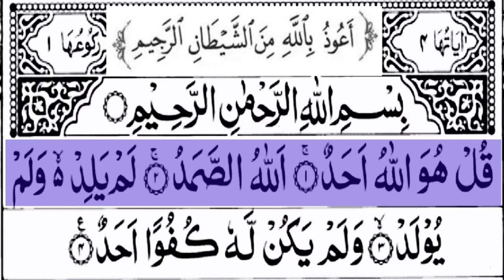Surah Ikhlas, Surah Al Ikhlas🕋سورہ الاخلاص🕋Full HD Text with highlights❣️Riyaz arshad ubaidy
Surah Ikhlas, Surah Al Ikhlas🕋سورہ الاخلاص🕋Full HD Text with highlights❣️Riyaz arshad ubaidy@Faizanubaidy#